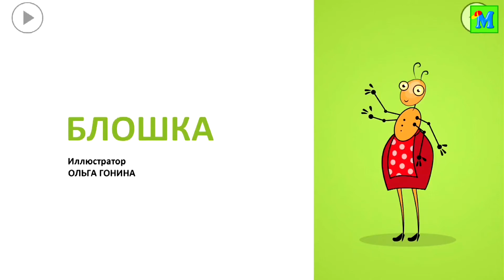ЧАЙНИК🎈 БЛОШКА/Сказки для самых маленьких/Сказки на ночь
Добрые и поучительные сказки для детей с яркой графикой и анимацией. Для возраста 2-5 лет.
Детские сказки с запоминающимися персонажами — каждая из них рассказывает о простых вещах в доступной и увлекательной форме.
Детские сказки о дружбе, соседстве, заботе, спорте! Подарите своему малышу минуты радости!